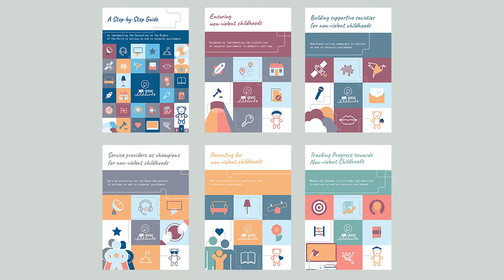Turid Heiberg on Non-violent Childhoods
What works to end corporal punishment of children? How can laws banning corporal punishment become a reality for children? Turid Heiberg, Head of the Children at Risk Unit at the Council of the Baltic Sea States, discusses learning from the Baltic Sea Region and resources developed as part of the Non-violent Childhoods programme, which provide essential guidance to policymakers worldwide on implementing prohibition of corporal punishment.

© Global Initiative to End All Corporal Punishment of Children

Filmed at the High-level Conference on Implementing the Prohibition of Corporal Punishment: Achievements in the Baltic Sea Region, Stockholm, 15-16 Nov 2018

Non-violent Childhoods: Moving on from corporal punishment in the Baltic Sea Region The Non-violent Childhoods programme is co-funded by the European Union under the Rights, Equality and Citizenship Programme 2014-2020.